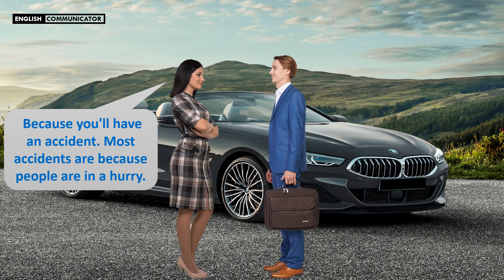Learning English Guarantee 100% | Fast Track English Fluently Speaking | Speak Smart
How can I improve my English speaking skill at home fast?
How can I improve my speech?
How can I be perfect in English?
Can we speak in English?
Is it speak English or speak in English?
How can I speak well?
How can I speak confidently?
How can I talk smarter?
How can I speak professionally?
How do you talk boldly without fear?
How do you speak maturely?
How can I speak fluently clearly?
Why do I speak so quietly?
How do I stop mumbling and speaking clearly?
How can I talk more fluently?
How can I improve my English fluency and accent?
How can I help my child learn to speak?
What is a late talker?
What causes speech delay?
How many words is a 1 year old supposed to say?
Should a one year old be talking?
At what age do boys start talking?
How many words should my 12 month old say?
What are common first words for babies?
Can a 1 year old walk?
How do you talk to babies?
Is it bad to talk baby talk to babies?
Is it good to talk to your baby?
How many words a day should a baby hear?
Fast Track English Learning System
English with Dialogues and Simulation
English Communication
English Language Communication
Spoken English Course
Speak Smart and Confident